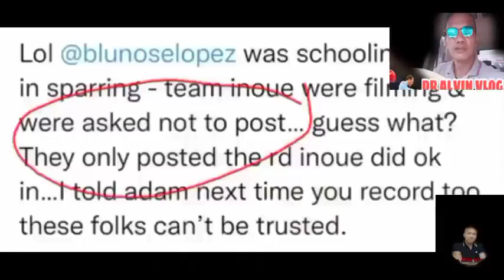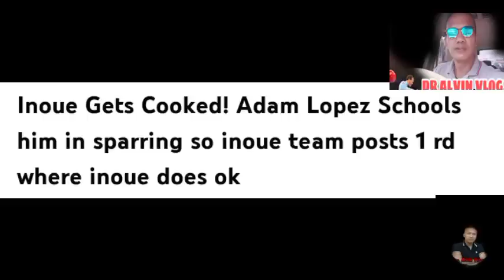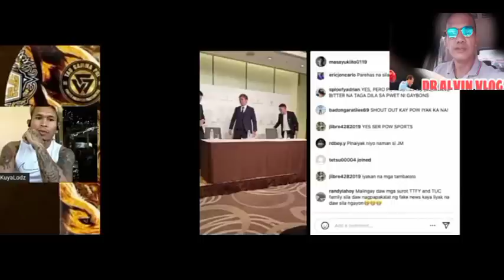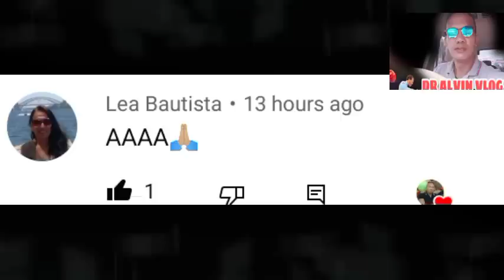BREAKING! NAOYA INOUE NILOKO ANG TAGA US! BUGBOG INABOT!! CASIMERO AKAHO MAGKAKA ALAMAN NA! T-CAMP??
GOOD NEWS SA MGA TOTOONG BOXING FANS.. CASIMERO VS AKAHO..
support Natin mga kapwa natin Pilipino.

Watch nyo mga ka soliid ang reaksyon ni Brother Warren DG Sa live ni Powcast Sports. ang tindi, kagalang galang may sense at matinding dating.

           Powcast Sports
          Bad Aratiles Boxing